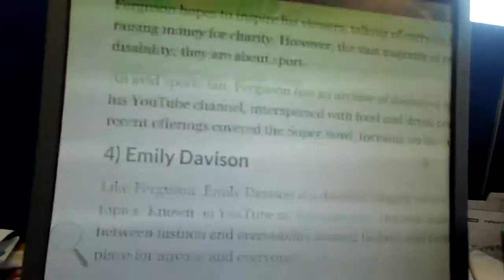Vlog: Filming With Scope and Meeting Jack Binstead | Fashioneyesta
Hi Guys!
Today I have a vlog for you that I have been meaning to post for ages I filmed with Scope, met Jack Binstead and did some other bits and pieces.